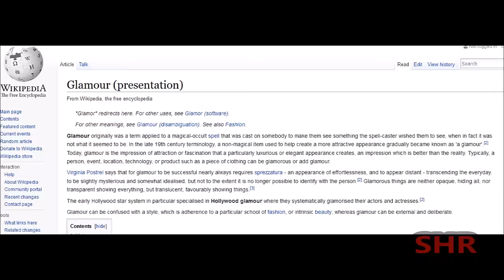Jon Snow Returns Season 6...Well Kinda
CROCK-POT Theory ALERT!
Two ways Mr. Snow may in fact return in Season 6 Game Of Thrones
Please tell me your personal theories down below!!!

(Property of HBO)